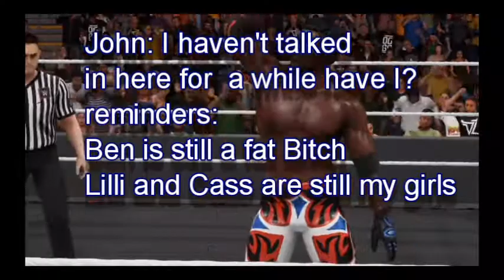Arena 76 part 6